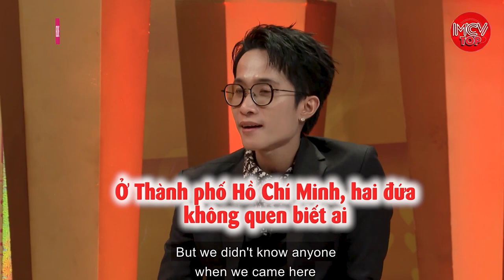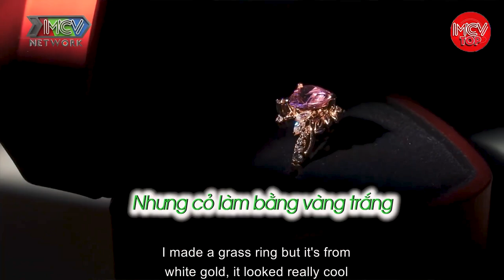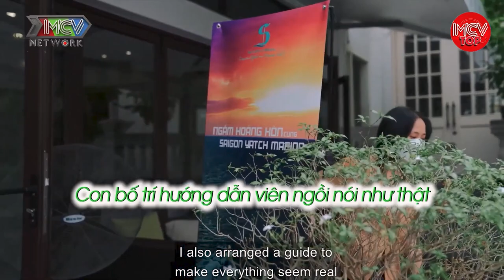TiZi Đích Lép "Tuổi Trẻ Giàu To" Nhờ Kinh Doanh Phục Khoảnh Khắc Yêu Nhau Các Cặp Đôi | Vợ Chồng